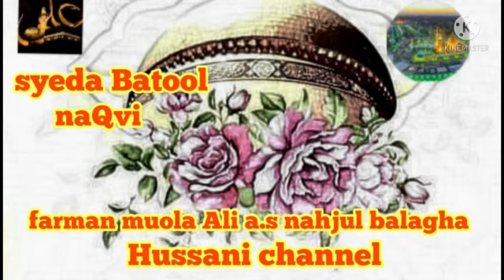nahjulbalagha farman muola Ali a.s syeda batool NaQvi Hussani channel